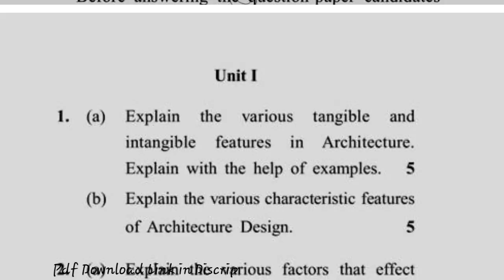2017 Dcurst BARCH 2nd Sem Reappear Architecture Design Theory Quesion Paper mp4